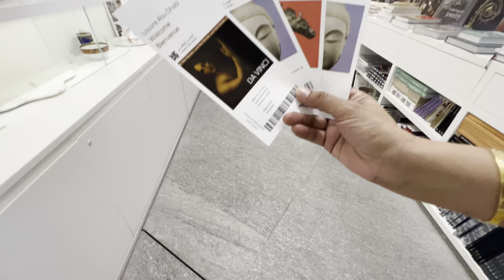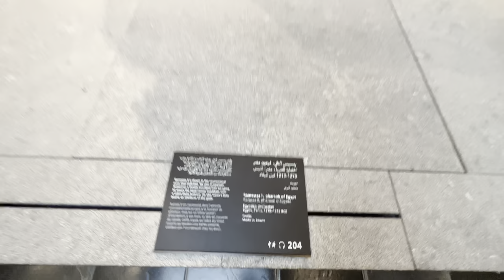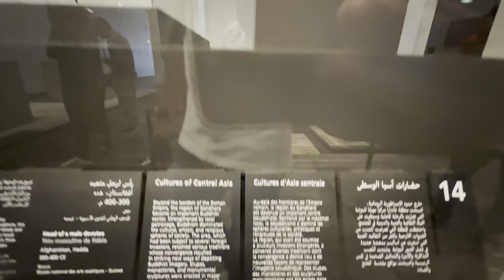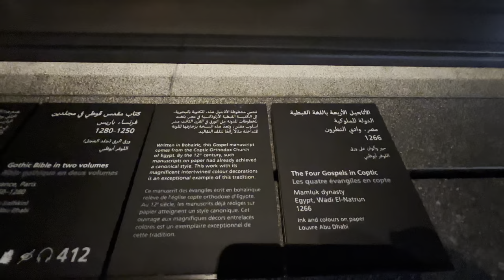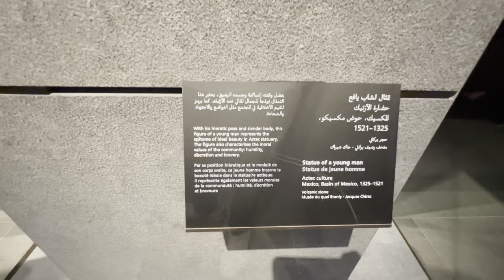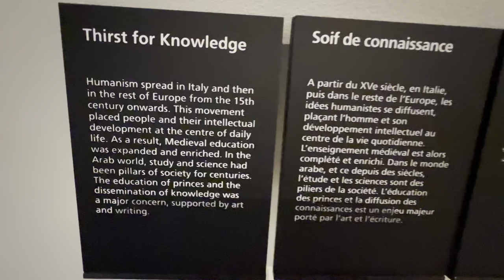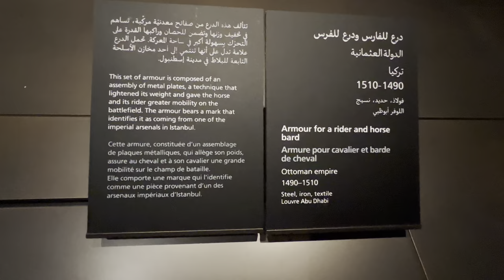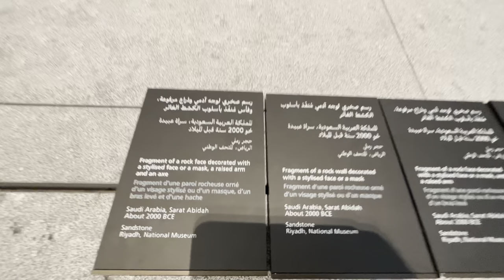Louvre Museum Abu Dhabi || Full Tour of Louvre Museum || UAE 🇦🇪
The louvre Abu Dhabi is an art museum located on Saadiyat island in Abu Dhabi UAE.  It is unique design, building is so beautiful,  explore the connection between civilization and culture.

The architecture of the museum is absolutely stunning. The museum will take 2 to 3 hours if you really go into the details.
There are three cornerstones to it’s success. It is spectacular architecture.

Tickets Price:
Standard Louvre Abu Dhabi ticket cost is AED 63 for adults and AED 31.50 is for young adults. Children under 13 years can go free.
Those who really love art as and  21st century work must visit. It is displayed stunningly.

The louvre is a blend of modern and old art and history around the world brought together. I had such a beautiful experience visiting louvre. I would highly recommend.
MUST visit when you get chance. What a great and mesmerizing ART work.

STAY BLESSED AND LOVE YOU ALL❤️